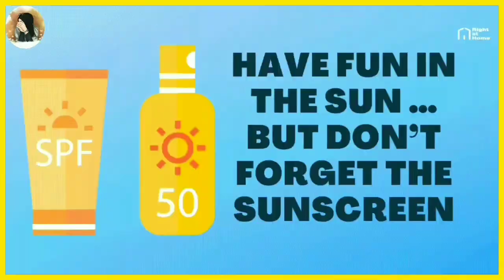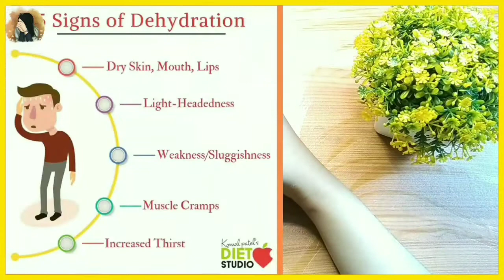Summer Day & Night Skin Care Dry-Dark Skin Remedy|Get Bright glowing skin|DIY Face wash/Night Cream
homemade night cream
night cream
diy night cream for glowing skin
fairness night cream
night cream for bright skin
how to make night cream at home homemade night cream for summer
night cream
anit aging night cream
night cream for younger looking skin
skin whitening night cream
skincare challenge
7 days challenge
night cream for fair skin
glowing skin
dry skin night cream
diy day cream
diy face cream
diy summer cream
diy day cream for glowing skin
how to cure pigmentation
pigmentation remedies
blemishes
how to remove dark spots
brown spots remedies
face cream for dark spots
reduce wrinkles
anti-aging cream at home
diy anti-aging cream
aloe vera for skin
glowing skin
get crystal clear skin
spotless skin
summer day cream

∆ Products That I Use Fo My Skin and Hair:

Neutrogena sunscreen
Biotique Bio Honey Face wash
Biotique Neem Face Wash ( for acne, glowing skin
Khadi Amla Bhringraj Shampoo -
Vitamin C Face Serum -

Hamdard Cinkara
Hamdard Safi
Chia seeds -
Flaxseed -
Omega 3 fish oil -
Apple cider vinegar
Apple cider vinegar
Castor oil -
Castor oil rey natural
Coconut oil -
Wish care coconut oil
Rogan Badam Almond oil
Wish care almond oil
Figaro olive oil -
Vitamin e capsule
Vitamin E Oil -

Sandalwood powder
Wild kasturi haldi
Orange Peel Powder -
Multani mitti -
Neem Powder -
Licorice/ Mulethi powder
Aloevera gel urban Botanic
Mamaearth aloevera gel
Aloevera Powder -
Rose water -
Dabur Gulabari -

Rowshan Tutorial